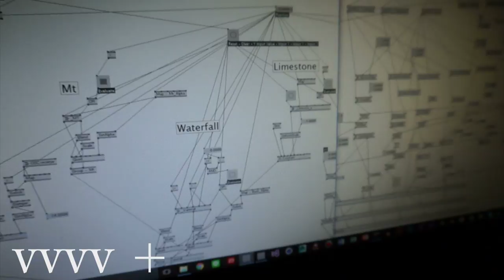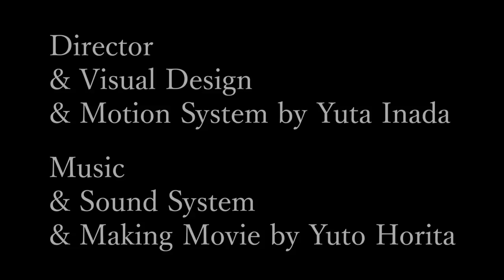共鳴(interactive installation)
来場者が映像作品の一部になったような感覚で楽しんでいただける作品です。
３つあるポイントのどれかの上に立ち、映像にむかってアクションを起こすことで、指揮者のように音と映像を操作できます。

グラフィック＆インタラクティブシステムはvvvvで、サウンドはMax/MSPとLive9で実装してます。

Date：
　5/19-5/22
Place：
　Ritsumeikan University
Member：
　・Yuta Inada(Graphic/Interactive System)
　・Yuto Horita(Sound/Edit)
System：
　・Graphic → vvvv
　・Sound → Max/MSP/Jitter & Live9
　・Motion Capture → Kinect V2